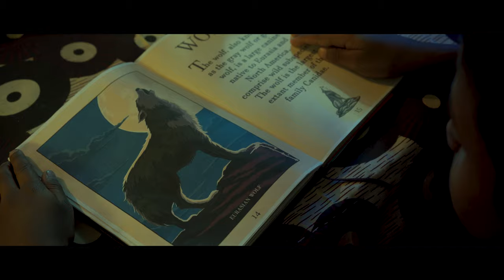The Ruse End | Teaser | 4K | Rony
Producer - Rony Dream Production

Cast - Jayakumar | Chezhiyan | Sivaraman | Pragishan | Rony

Cinematography & Publicity Designs - Satheesh Thangavel

Assistant Director - Manivannan

Editor - Rony

DI - Basker

Team Assistants - Sridharan | Dhinushanth | Thivagaran

VFX - Raptor Dragonz

Written & Directed By - Rony